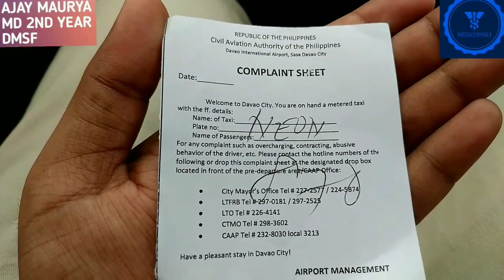DAVAO INTERNATIONAL AIRPORT\\ DMSF TO DAVAO AIRPORT\\MBBS IN PHILIPPINES#NMC#DMSF#DAVAOAIRPORT#DAVAO